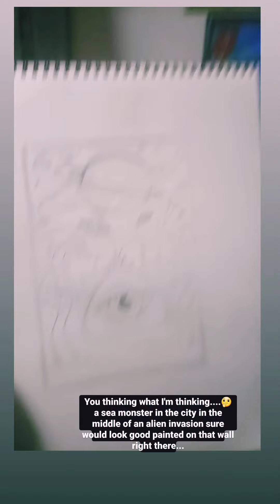Alien Invasion Sea Monster mural *Glows in Blacklight*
It's me, Megan M, and I would like to share my art with you. I will give you a peek inside my creative process. I hope it leaves you feeling inspired to create as well👁 here is me painting a pretty rad mural.